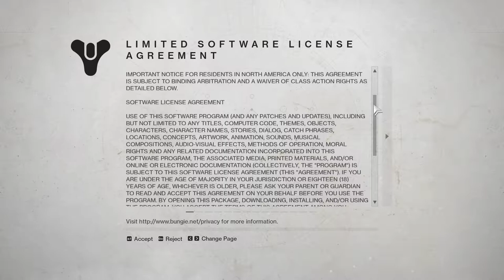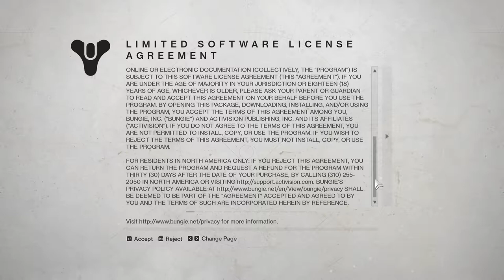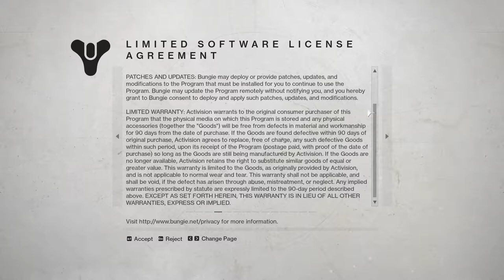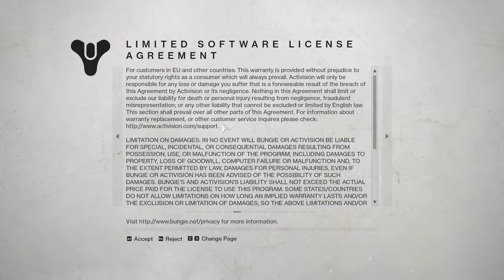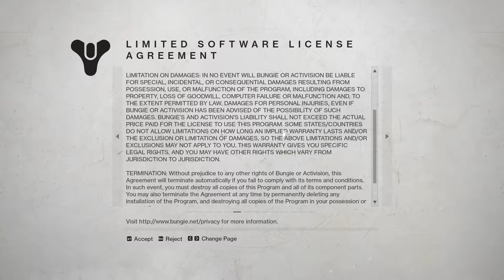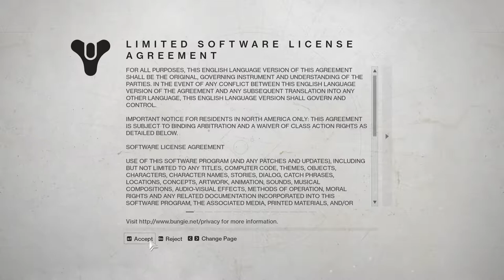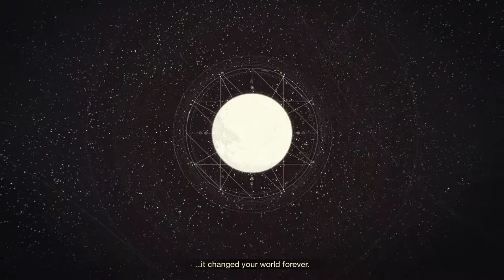Jag blev lite nyfiken på Destiny 2...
...som ges bort på Battle.net de närmsta veckorna.